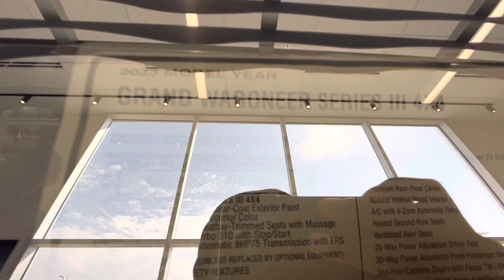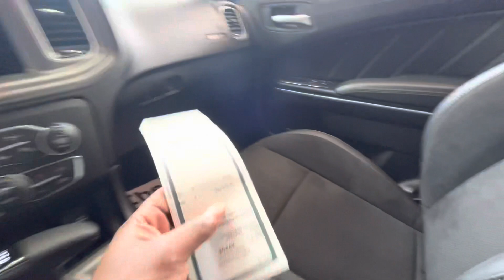I FINALLY BOUGHT A LAST CALL CHARGER? 🔥🔥🔥